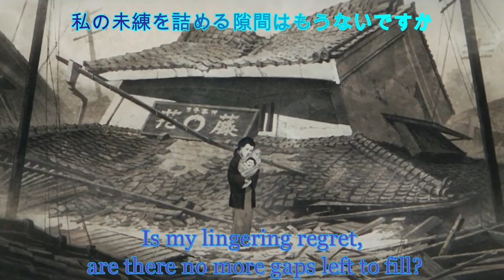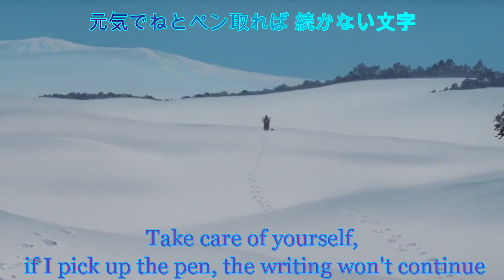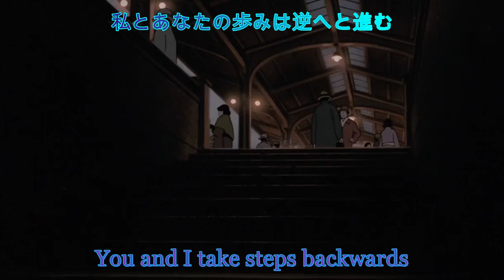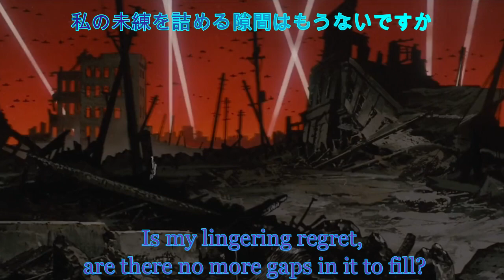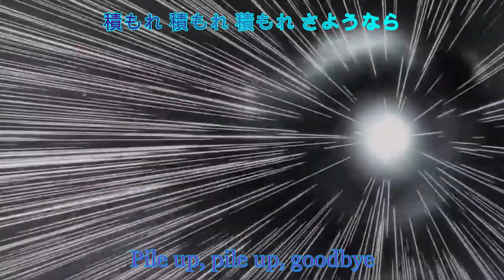倉橋ヨエコ - 桜道 / Yoeko Kurahashi - The Cherry Blossom Path [英語歌詞付 English-Subbed]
I did not do the translation again.

I did make the music video and it is from the Japanese film "Millennium Actress" or "千年女優"

Very good film. When I saw it the main lady reminded me of Yoeko